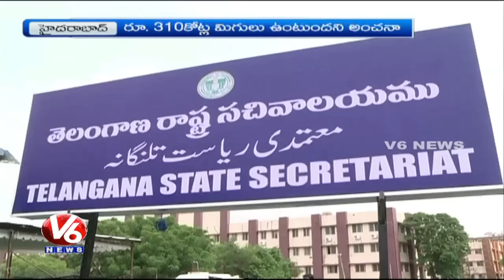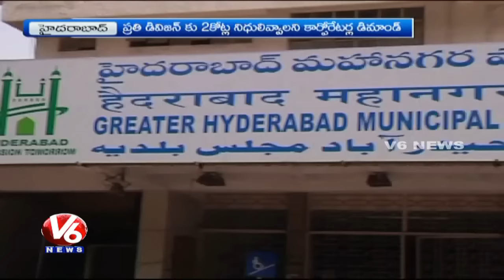Greater Hyderabad Municipal Corporation Council Approves Rs 5,643 Crore as Budget for 2017-18 | V6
Greater Hyderabad Municipal Corporation Council Approves Rs 5,643 Crore as Budget for 2017-18.